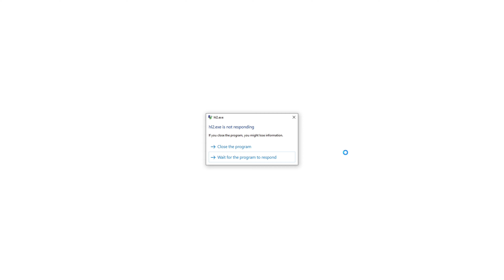[TF2] Dueling Against Friends